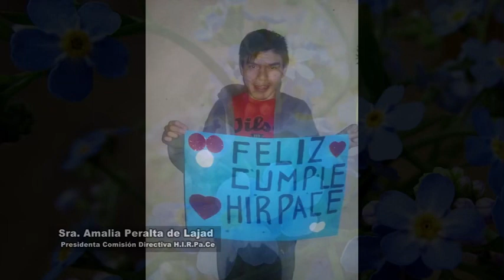HIRPaCe cumple 55 años de vida